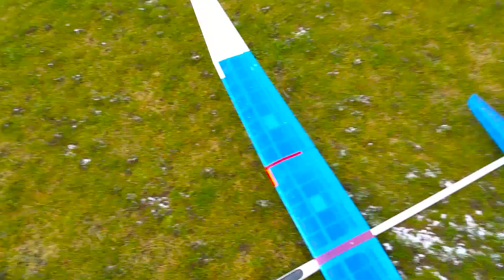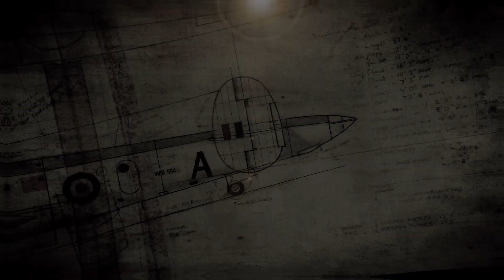Cold, but warm farewelll with K3000 electro glider